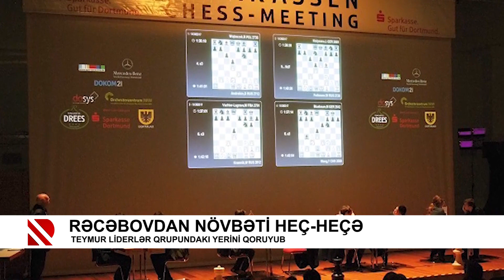Rəcəbovdan növbəti heç-heçə